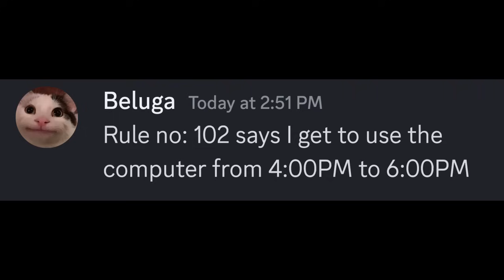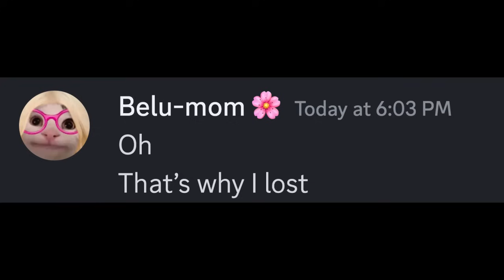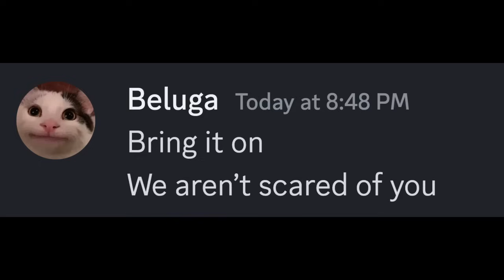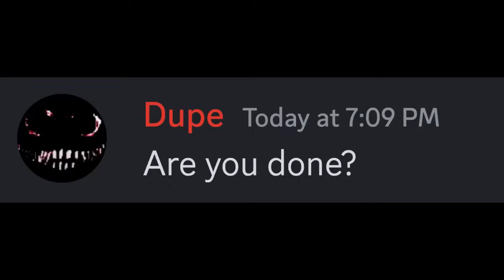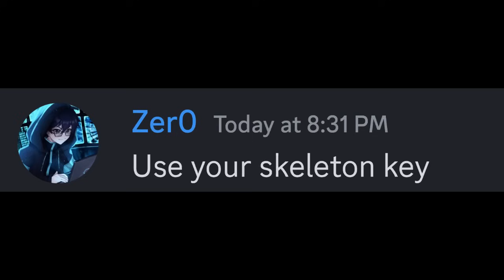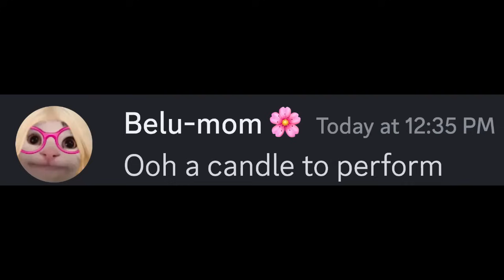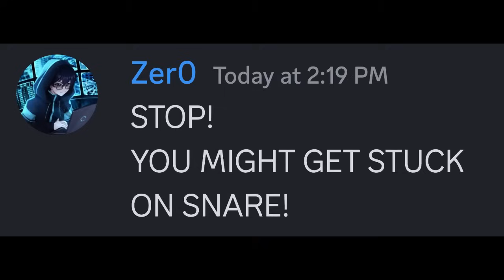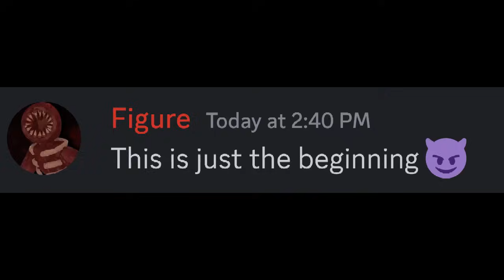When Belu-mom Plays Roblox DOORS... | Full Story | 100k Subs Special | Epic ONE HOUR Compilation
Beluga, Belu-mom and JoJo are playing doors together... the only catch? Belu-mom is playing Doors for the first time 😅
Will she be able to beat it?
Of course, she's Belu-mom! She can beat the cr@p out of anything 😂 Just kidding 😜
Watch Belu-mom's journey to Doors Victory in this hilarious one hour compilation!